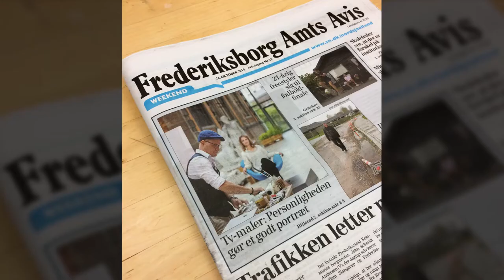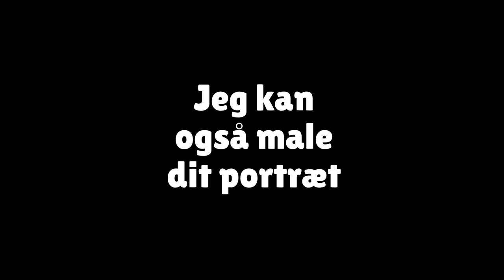Johanne Schmidt-Nielsens Portræt